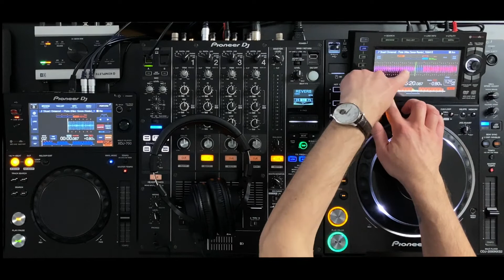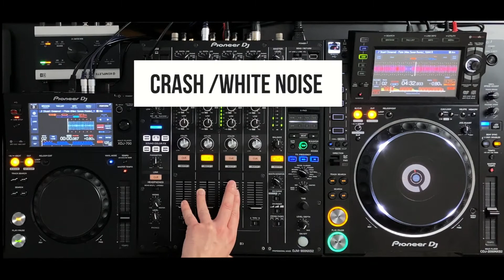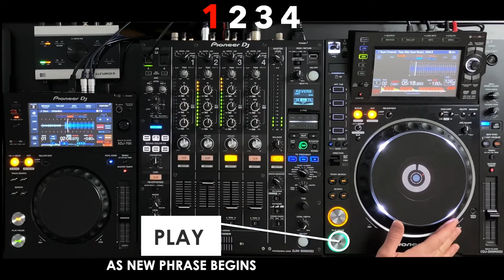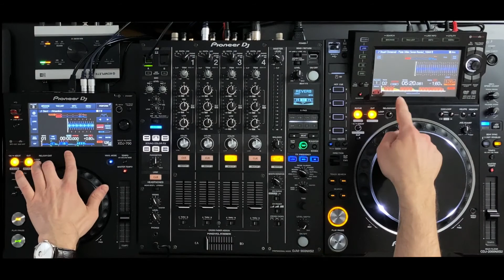How to DJ Tutorial | Phrases In Depth | Part 10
Welcome to our Complete DJ Course - a 30 video series that covers every aspect of DJing - from beatmatching, mixing in key, phrases, transitions, preparing your playlists and much more. We make sure to tackle everything you need to know in order to become a professional DJ that is capable of performing in any situation.

About Soundflow Music Academy:

We are one of the only schools in the UK to provide post graduate opportunities to our students (online and in person) such as gigs in world renowned venues, record label connections and exclusive networking events.

We provide one to one, as well as online courses on DJing, music production and audio engineering. Our goal is to provide the best possible tuition and guidance to help you develop your craft and make a career out of it.